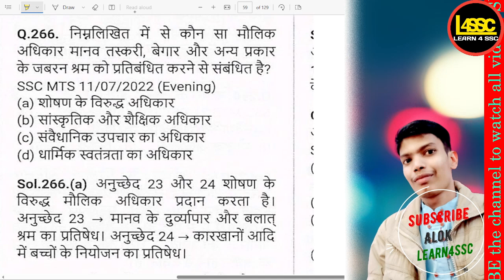polity 266किस अनुच्छेद में जबरन श्रम पर प्रतिबंध है?, Under which Article is forced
किस अनुच्छेद में जबरन श्रम पर प्रतिबंध है?, Under which Article is forced labor prohibited?, Kis anuched mein zabran shram par pratibandh hai?.